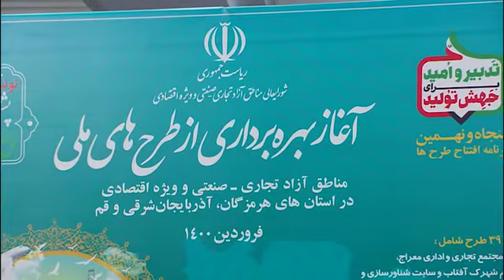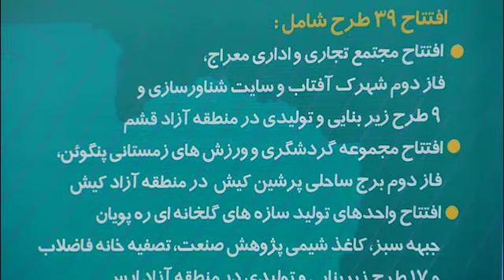آیین افتتاح طرح‌های ملی مناطق آزاد و ویژه افتصادی / پنحشنبه 5 فروردين 1400/ فیلم کامل